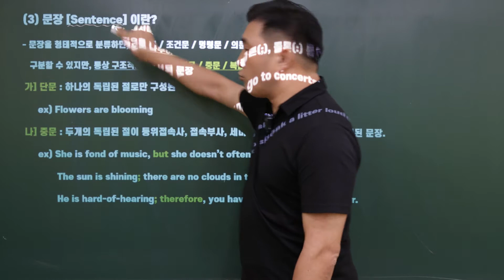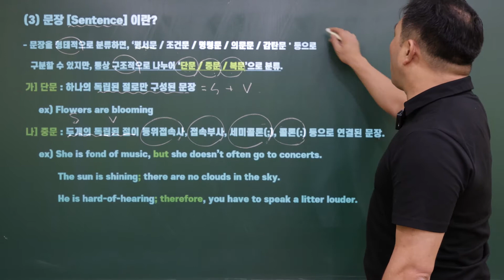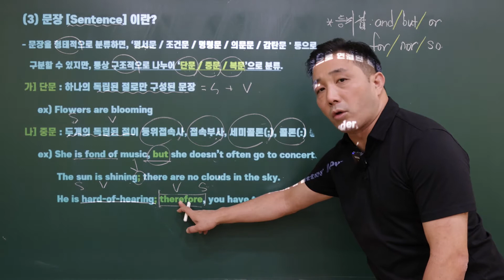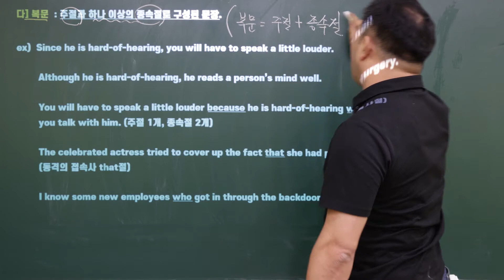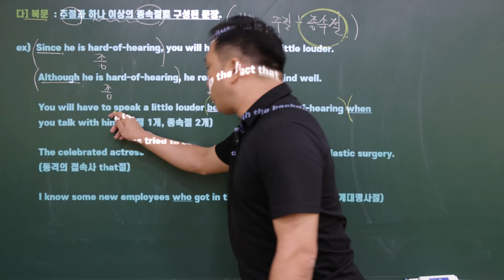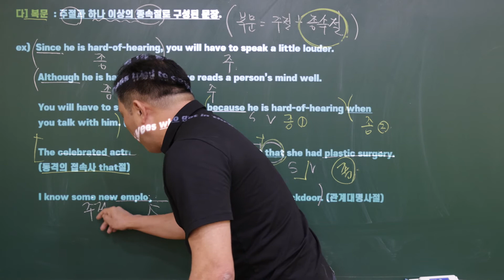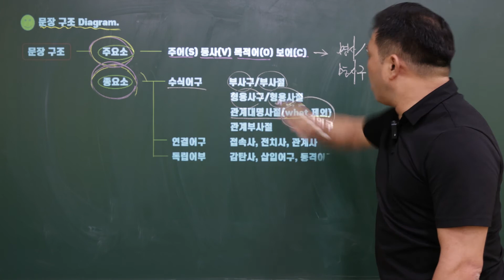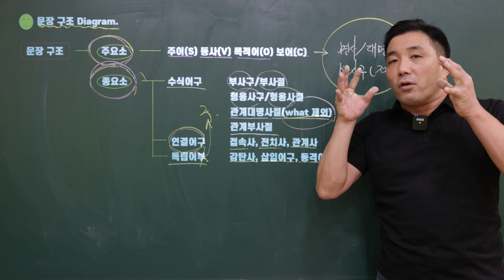문장구조론 - 3강